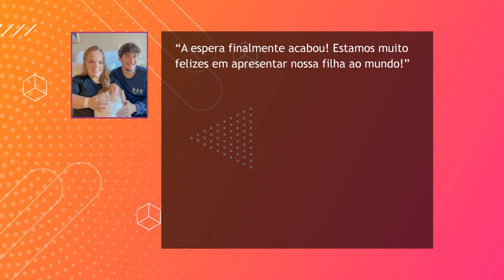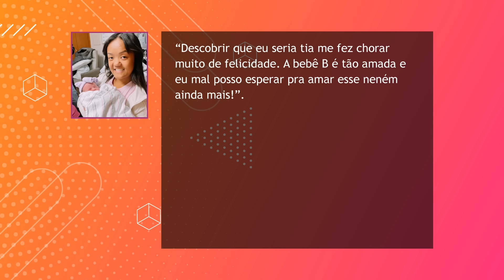NASCE O BEBÊ DE LIZ JOHNSTON! | OS PEQUENOS JOHNSTONS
Realmente, as coisas aconteceram rápido demais nessas últimas semanas! A gente achava que a Liz tinha terminado com o Bryce, e eu mal acabei de falar, lá vem a Liz aparecendo grávida, e agora já tá embalando o neném. Agora é que a gente vai querer mais uma temporada de Os Pequenos Johnstons.